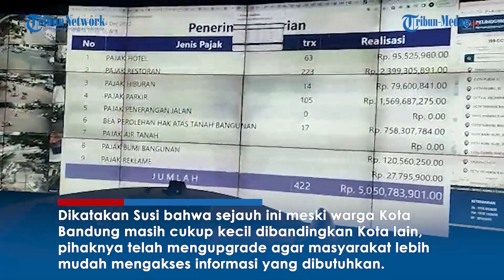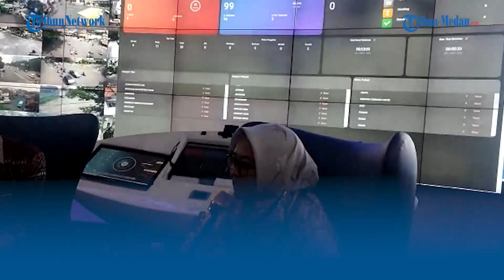Diskominfo Kota Medan Adakan Studi Banding ke Kota Bandung, Banyak Program yang Perlu Diperbaharui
TRIBUN-MEDAN.COM, MEDAN - Lakukan kunjungan Studi Banding ke Dinas Komunikasi Informasi (Diskominfo) Kota Bandung, Diskominfo Kota Medan banyak mendapatkan program baru yang mungkin bisa diterapkan, Rabu (14/12/2022).

Dalam kunjungan yang juga diikuti oleh 45 wartawan Pemerintah Kota Medan ini disambut oleh Kepala Bidang Desiminasi Kominfo Kota Bandung Susidarsiti.

Dijelaskan Susi bahwa untuk Kota Bandung sendiri sudah memiliki banyak program untuk memudahkan masyarakat dalam mengupdate informasi.

Misalnya dari segi jadwal Wali Kota saja seluruh warga Kota Bandung bisa mengetahui dengan portal yang telah dibuat Diskominfo Bandung.